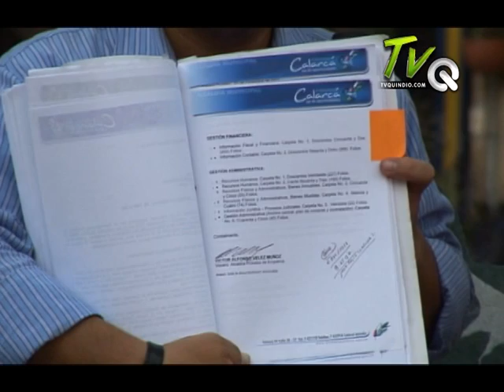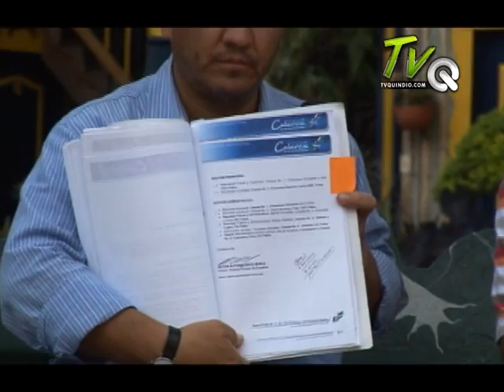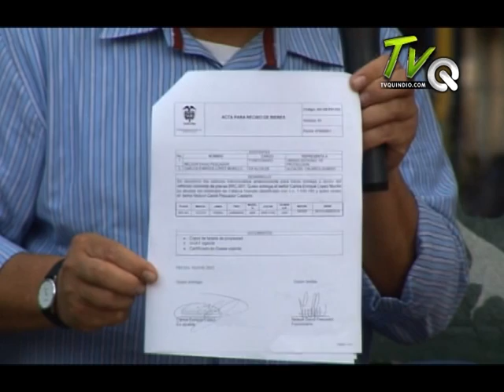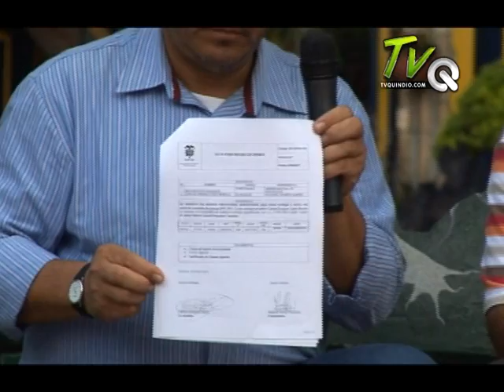Exalcalde de Calarcá se pronuncia sobre acusaciones en su contra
El Vocero del Movimiento MIRA aclara las acusaciones hechas en su contra, por parte el nuevo Alcalde del Municipio de Calarcá.